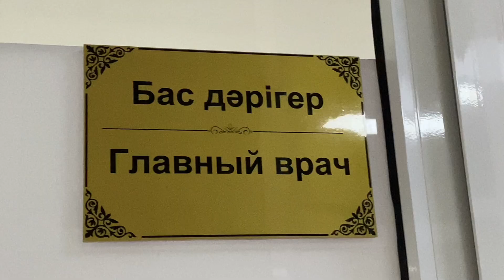"Амина" клиникасында ас берілді.